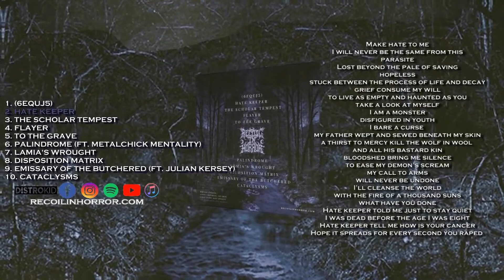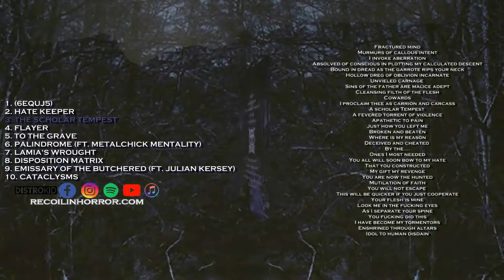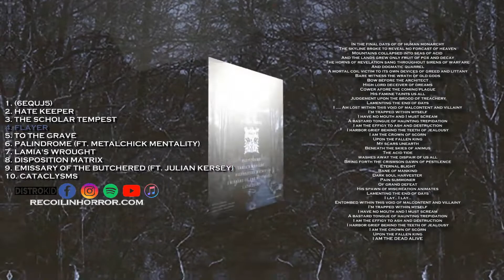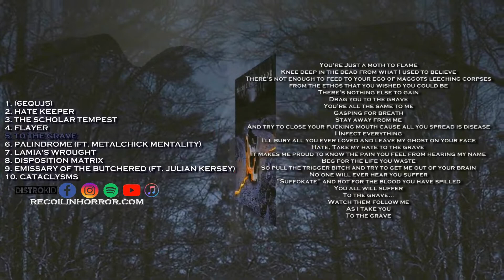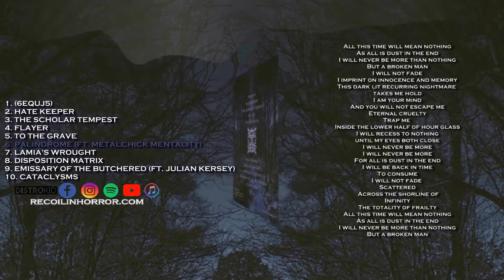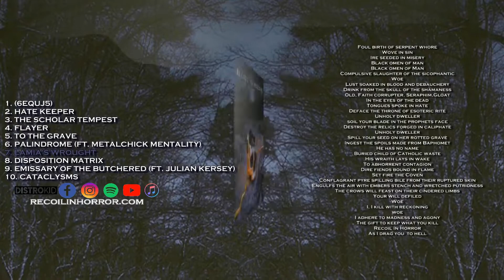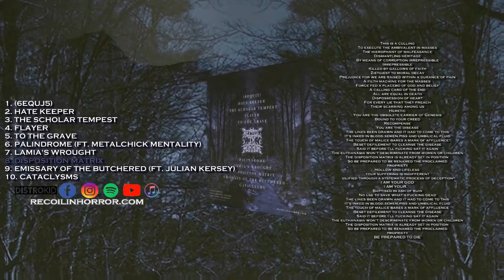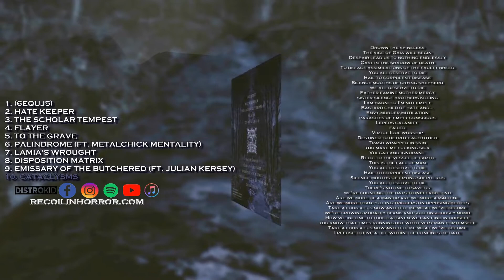Recoil in Horror - Amalgam (Full Album Stream)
Artist: Recoil in Horror
Album: Amalgam
Genre: Progressive Deathcore
Country: USA
Release Date: September 20, 2022

Tracklist:

00:00 | (6EQUJ5)
01:40 | Hate Keeper
05:36 | The Scholar Tempest
09:24 | Flayer
14:48 | To the Grave
19:28 | Palindrome (feat. Metalchick Mentality)
23:48 | Lamia's Wrought
27:34 | Disposition Matrix
32:15 | Emissary of the Butchered (feat. Julian Kersey)
35:37 | Cataclysms